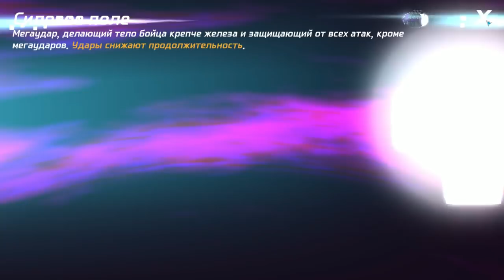Boxing Star #4 ДОСТОЙНЫЙ БОЙ В ФИНАЛЕ 😍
Boxing Star - аркадный бокс с отличной графикой приставочного качества, при этом игровой процесс так же во многом похож на игры с консолей, динамичный геймплей с огромным выбором ударов в том числе суперударов. Графика сочетает в себе яркие спецэффекты и яркую анимацию. Так что поклонники классических файтингов и спортивных симуляторов на экшен тематику Boxing Star без сомнения придется по вкусу. Кроме этого стоит отметить систему развития и тренировок, а так же возможность вести бои против реальных игроков со всего мира.